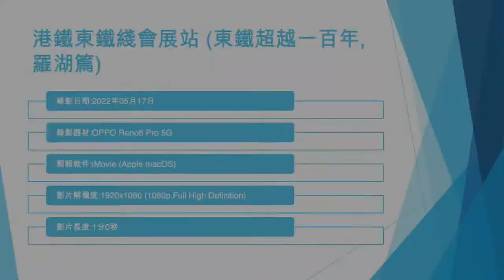港鐵東鐵綫會展站 (東鐵超越一百年,羅湖篇) - 2022年05月17日